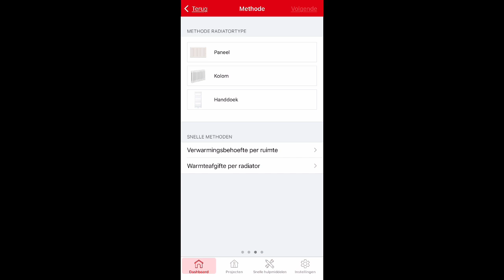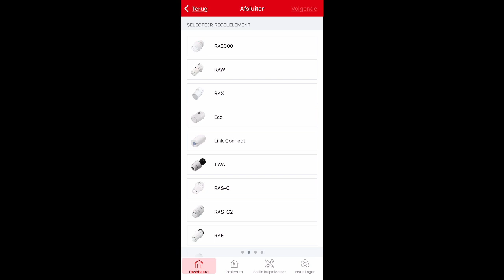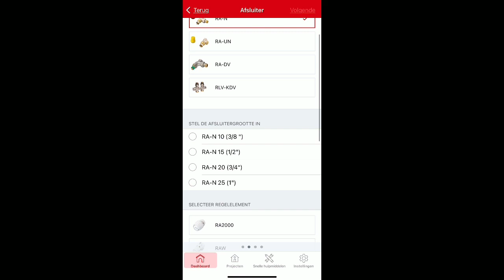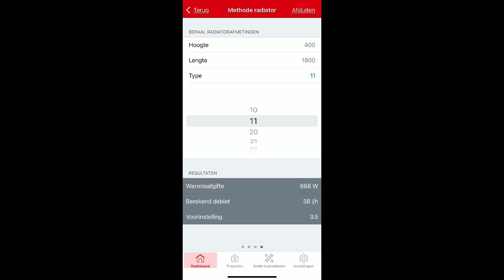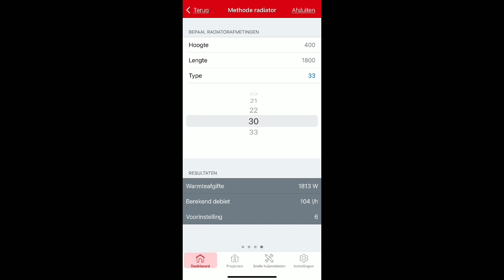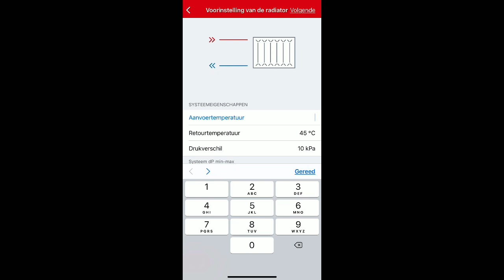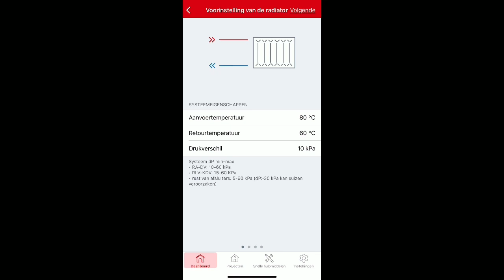Hoe bereken je het vermogen van een radiator? — Danfoss Installer — Besparingen en Duurzaamheid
In deze video laat ik zien hoe je het vermogen van een radiator berekent, afgaande op de hoogte, breedte, het type en de aanvoer/retourtemperatuur.